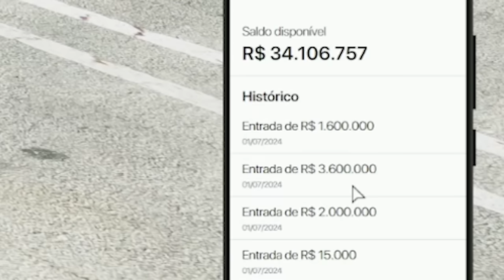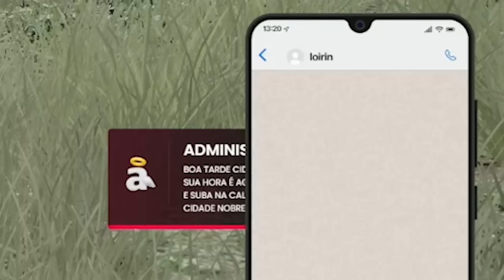FUI SEQUESTRADO NO GTA RP!!